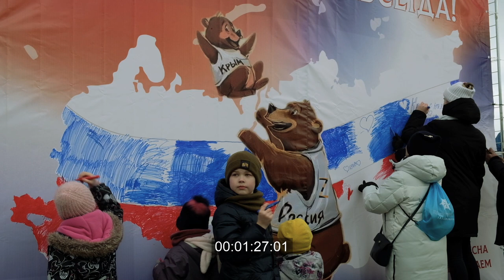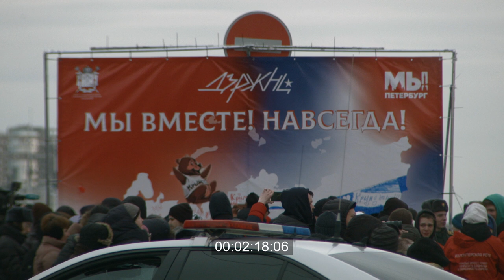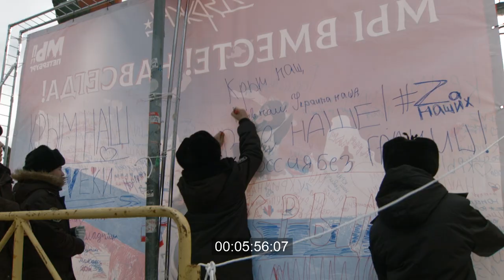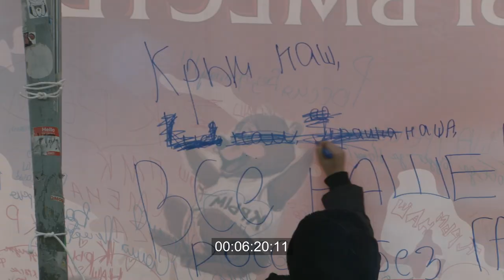23/03/08 Празднование 9-ой годовщины аннексии Крыма в Санкт-Петербурге. КИНОХРОНИКА PAPIERFILM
18 марта 2023 Молодежная патриотическая акция

Горят ростральные колонны
На сцене выступают певцы
Флешмоб с разворачиванием флага Российской Федерации

00:05 начало. вид на Биржевой мост с площади Академика Лихачева, видна часть стройки комплекса зданий в составе зданий Верховного Суда Российской Федерации и Судебного департамента при Верховном Суде Российской Федерации, инженерно-технического блока, жилого комплекса на 600 квартир (с паркингом) для судей и сотрудников аппарата Верховного Суда Российской Федерации и Судебного департамента при Верховном суде Российской Федерации и Дворца танцев Б. Эйфмана, на заднем плане видны две зажженные ростральные колонны
00:28 мужчина в рабочей униформе направляет пламя газовой горелки на шов Биржевого моста, курит
00:44 группа людей танцует танец, похожий на ирландский
00:53 две женщины сидят на цепи-ограждении ростральной колонны, смотрят в объектив киноаппарата, улыбаются, позади них танцует группа людей
01:01 Биржевой сквер стрелки Васильевского острова, видна зажженная ростральная колонна и купол Исаакиевского собора, на земле лежит снег и лед
01:11 вид на Неву, на льду стоит группа людей, их фотографирует мужчина с седыми волосами
01:20 контуры карты РФ, нанесенные на баннер, изображение медвежонка в футболке с надписью "Крым", у баннера стоят несколько детей и закрашивают маркерами красного и синего цвета карту
01:31 стоят трое полицейских у одного в руке несколько листов бумаги, позади них стоят люди, видно здание Биржи Санкт-Петербурга
01:38 канализационный люк, в него стекает вода, по тротуару идут люди, позади видна зажженная ростральная колонна
01:45 пешеходный переход через Биржевую площадь, едут автомобили, по тротуару идет колонна людей, человек держит в руках флаг РФ
01:54 подножие ростральной колонны, группа молодых девушек машут флагами сине-красно-белого цвета, вокруг стоят люди
02:04 человек в костюме Петра Первого идет, рядом с ним идет человек в парике, похожем на бинет, вокруг люди
02:12 нижняя часть сцены, надпись на красном фоне "Дзержинец" и пятиконечная звезда, стоят два электросамоката
02:17 баннер с надписями "Мы вместе! Навсегда" "МЫ Петербург", видна мигалка полицейской машины
02:23 перед толпой людей танцую и машут флагами РФ девушки в одинаковой спортивной форме серого цвета, звучит песня "Родина моя" слова: Р. Рождественский, музыка: Д. Тухманов
02:28 спина девушки, которая машет бело-сине-красным флагом, вид сквозь задник сцены
02:35 работающий топливный генератор, видна зажженная ростральная колонна
02:52 микшерный пульт, у пульта стоит мужчина в капюшоне, держит в руках рекордер бренда "ZOOM", звучит музыка гимна РФ и СССР
03:01 на сцене стоит заместитель генерального директора Санкт-Петербургского государственного бюджетного учреждения «Центр патриотического воспитания молодежи «Дзержинец» Куличкин Владимир Юрьевич, говорит в микрофон:"...В Севастополе запрещены массовые мероприятия..."
03:19 на сцене стоит Никита Рогов, поет в микрофон песню "Я русский", слова: Ярослав Дронов, музыка: Ярослав Дронов
03:27 оператор с камерой бренда "SONY" с логотипом "Россия 1"
03:35 крупный план трех лиц, девушка открывает рот, звучит текст: "Я русский...моя кровь от отца"
03:57 у сцены стоит группа детей в форме Юнармии, звучит песня "Русский вальс", слова: Н. Добронравова, музыка: А. Пахмутовой
04:10 крупный план пожилой пары людей, женщина открывает рот
04:33 процесс нанесения аквагрима на щеку
05:03 на сцене в костюме казака Леонард Аристархов поет в микрофон, затем следует фланкировка
05:16 группа из трех мужчин в красных куртках с надписями "Волонтерская рота", стоят в толпе
05:24 на сцене поют в микрофоны участницы вокального ансамбля "Красно Солнышко"
05:34 белая палатка шатается под действием ветра, по каменной набережной Невы стоит человек в костюме Петра Первого
05:45 стоит автомобиль с надписью "Петербурггаз", видна зажженная ростральная колонна
05:56 дети в форме, похожей на военную, пишут маркером на обороте баннера, видны надписи "Крым наш", "Киев наш", "Украина наша", "Все наше"
06:16 мальчик закрашивает надпись "Киев наш Украина наша"
07:02 четверо мужчин несут картонную коробку, из нее торчит ткань сине-бело-красного цвета
07:18 ткань сине-бело-красного цвета вынимают из коробки
07:33 группа людей несут ткань сине-бело-красного цвета
07:52 вид на здание Биржи, группа людей несут ткань сине-бело-красного цвета, отражаются в луже
08:16 ткань сине-бело-красного цвета развивается, киноаппарат находится под ней
08:46 люди держат края ткани сине-бело-красного цвета и кричат: "Россия, Россия"
09:04 стоят двое полицейских, позади них видны толпа людей, который держат ткань сине-бело-красного цвета
09:20 группа людей несут свернутую ткань синего цвета, молодой человек в очках держит два флага с надписями "Молодая гвардия"
09:29 белые голуби сидят на каменном парапете, люди протягивают через свои руки свернутую ткань синего цвета